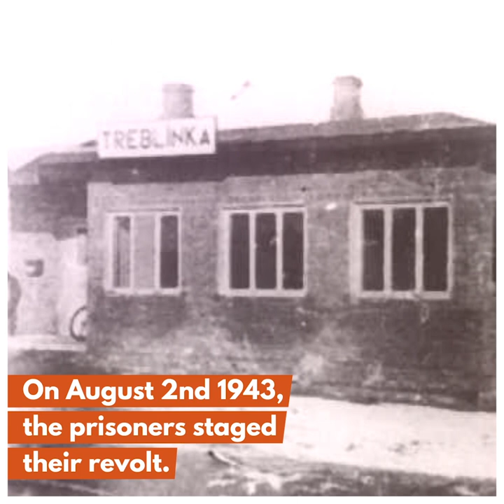The Treblinka Uprising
On August 2nd, 1943, the underground Jewish resistance in Treblinka staged a revolt against the Nazi guards. The camp had been created with one sole purpose: To enable the mass murder of Jews. Between 870,000 and 925,000 people were killed in Treblinka; most were gassed upon arrival.